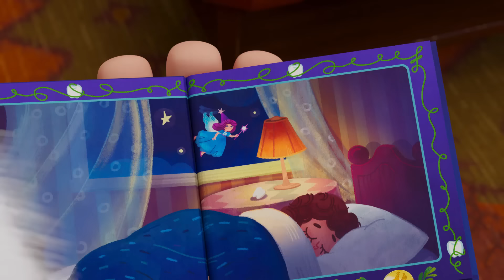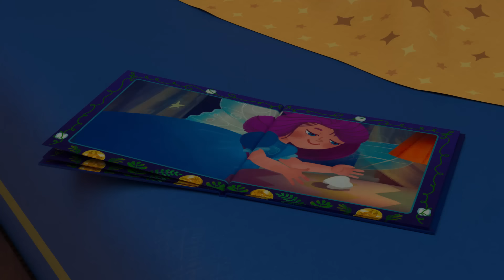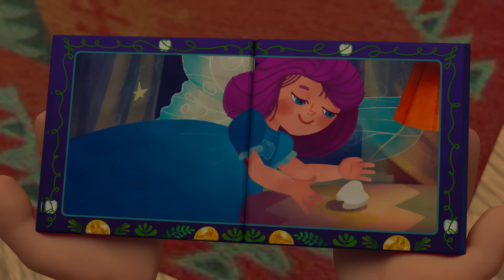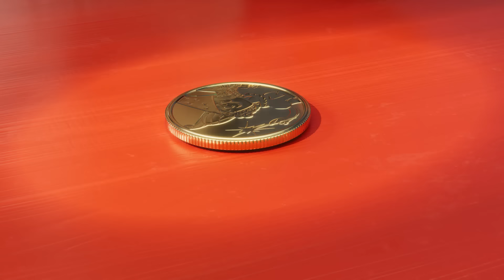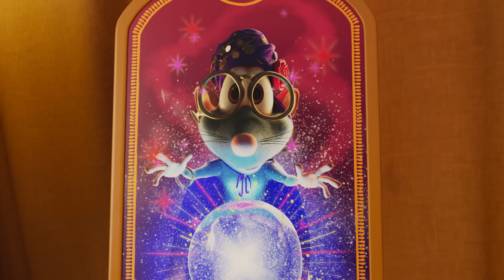Booba ✨ Balai magique 🎇 Dessins animés divertissants pour les enfants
Il est difficile d'apprendre à manipuler un balai volant magique si vous n'êtes pas un sorcier!
    Mais Booba peut certainement le gérer et obtenir un prix surprenant et précieux pour ses efforts!

😉😜 Qui est Booba ? Booba est aussi mignon et curieux qu’un enfant de 5 ans. Il explore le monde sans colère ni ressentiment, uniquement avec joie et émerveillement. Il ne parle pas, mais il fait des bruits pour exprimer ses émotions. Personne ne sait d'où il vient, mais il a visiblement raté les 100 dernières années de l'évolution humaine et explore les lieux modernes avec un enthousiasme et une énergie sans limites. Ses mouvements maladroits, combinés à un grand désir d'en apprendre plus sur le monde qui l'entoure, donnent souvent un résultat hilarant ! Cependant, cela ne satisfait pas la curiosité de Booba, ses aventures continueront donc dans la série à venir.

Les peluches Booba vous attendent !
Choisissez votre préféré ou collectionnez-les tous ! Un superbe cadeau pour les amateurs de jouets originaux.